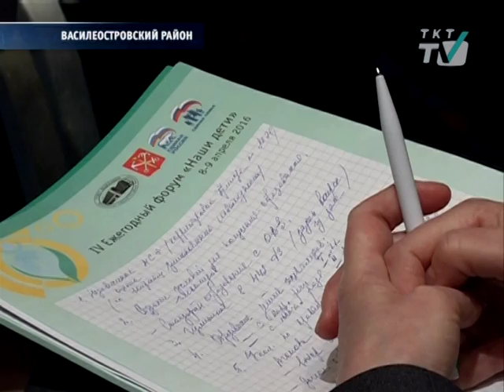Василеостровский район принял IV форум “Наши дети”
В этот раз на него приехали 800 педагогов и социальных работников из 40 регионов России
tkt-tv.tv